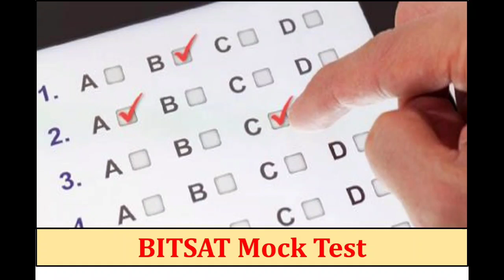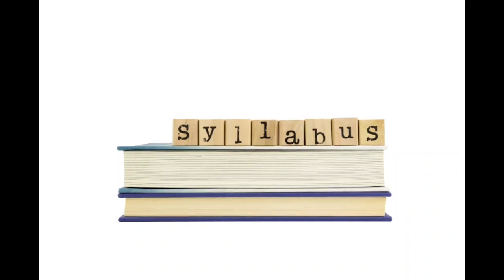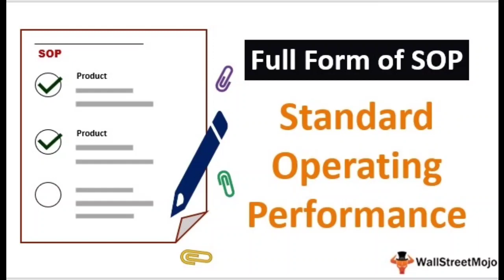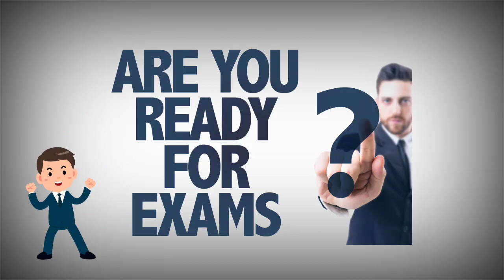MHT-CET होणार की नाही? MHT CET 2020 | MHT CET honar ka